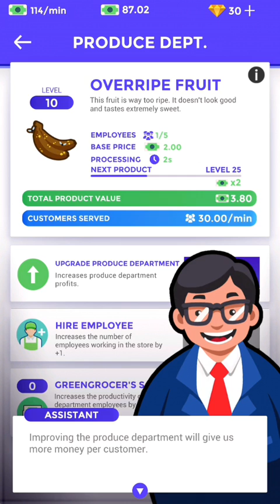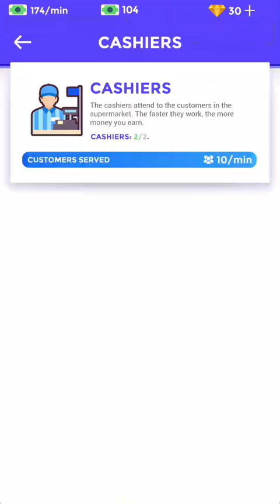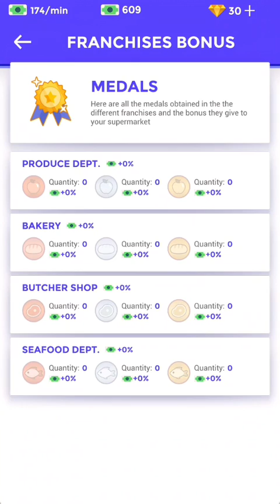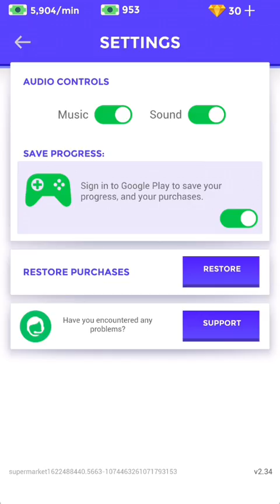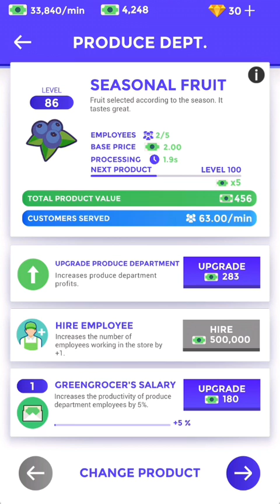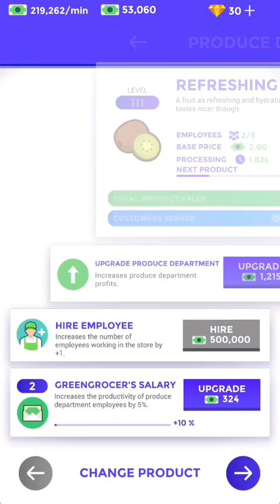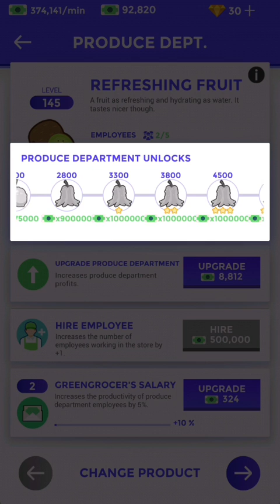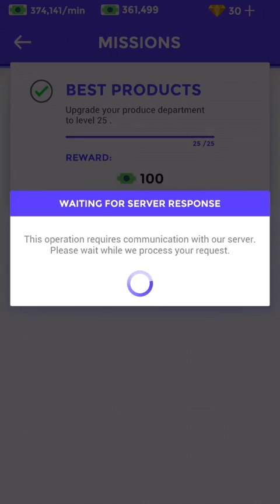Super Market Tycoon | GamePlay | Android | Part 01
Super Market Tycoon GamePlay

game
Android
phone